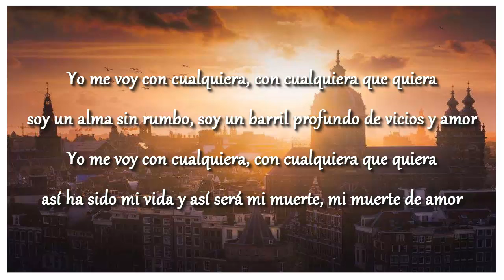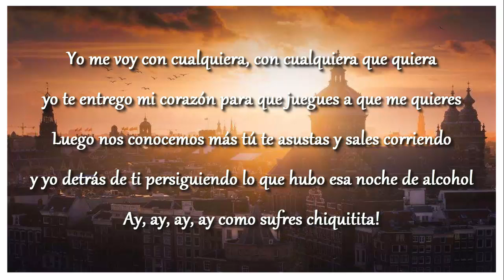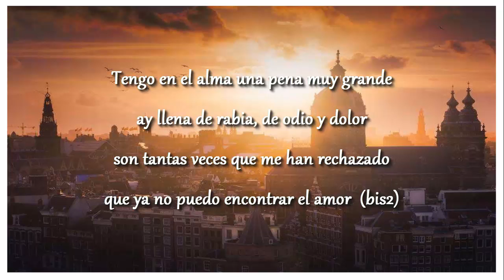Genitallica - Con cualquiera CON LETRA